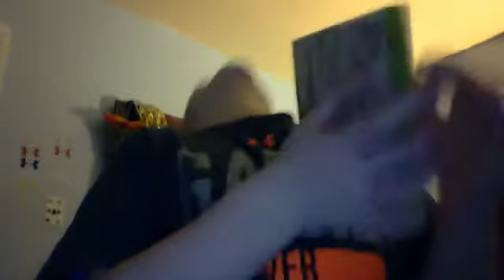Brother vs sister part 1 - Myles